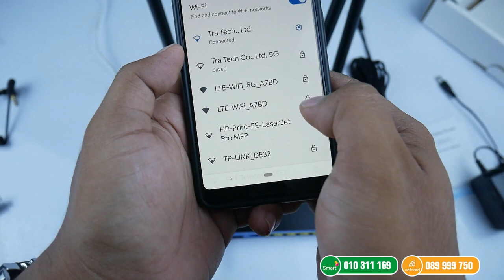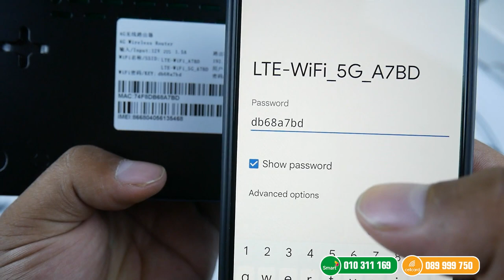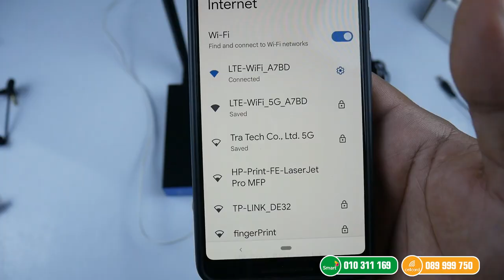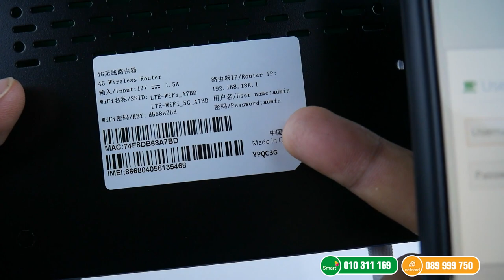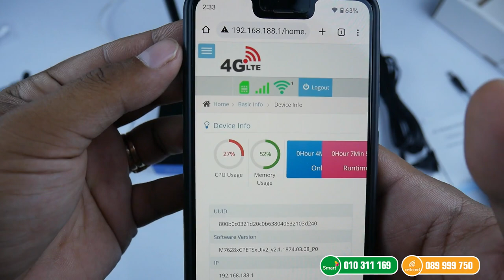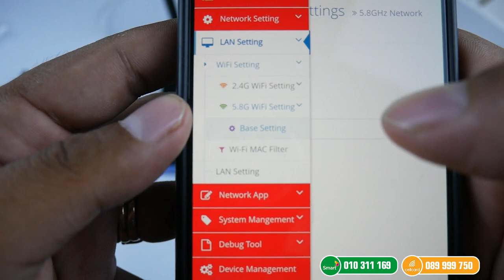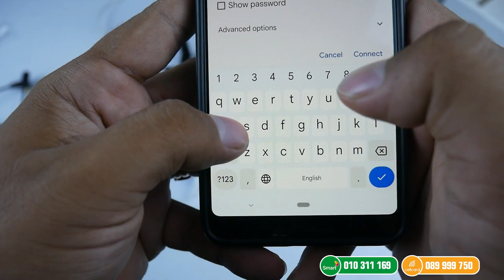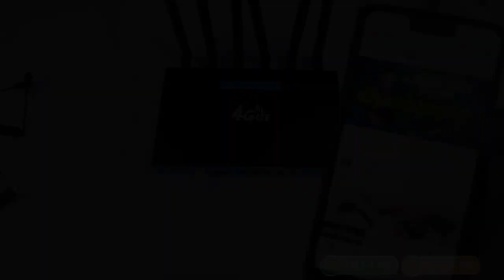របៀបដំឡើង Wi-Fi Router 4G​ អង់តែន៦ ប្រើសុីមរបៀបភ្ជាប់ និងរបៀបផ្លាស់ប្តូរលេខសំងាត់